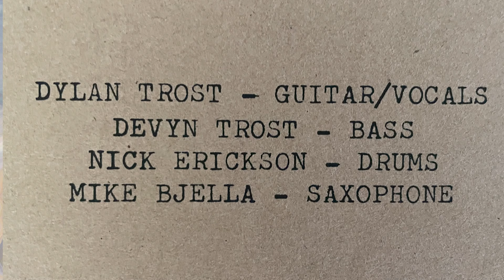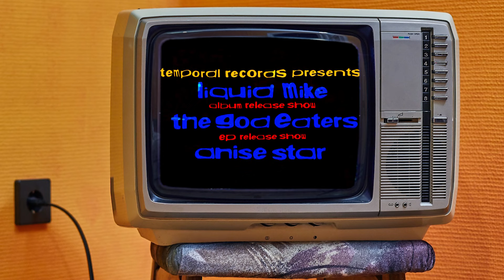Unveiling New Sounds: The God Eaters set to debut latest vinyl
A local rock band is set to unveil their new vinyl at the upcoming Geoff and Jon’s Record Show at the Ore Dock Brewing Company next week. Reporter Selena Potila had the opportunity to speak to The God Eaters about their musical inspirations and what fans can anticipate from their latest release available next Thursday.

You can check out a live performance by The God Eaters on Thursday, March 28th at Geoff and Jon’s Record Show, at the Ore Dock Brewing Company in Marquette. There is a $10 entry fee, doors open at 8:00 p.m., and the show starts at 9:00 p.m.

For more info on The God Eaters visit their Bandcamp